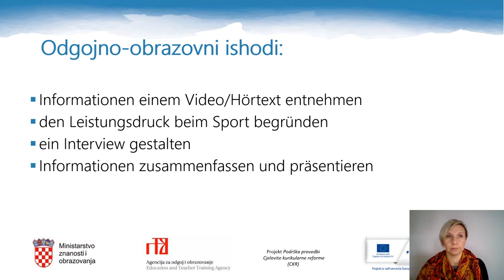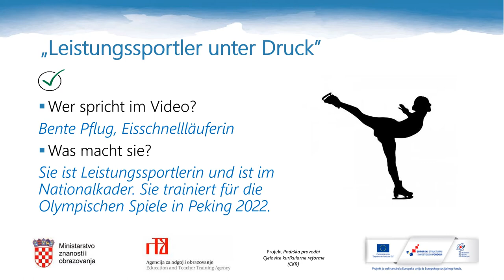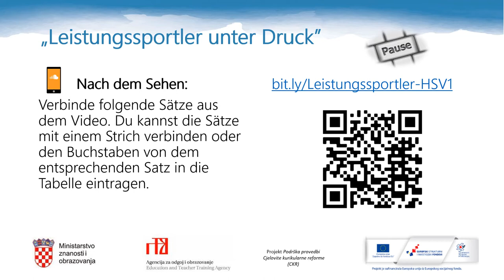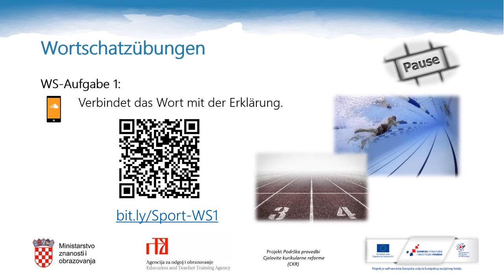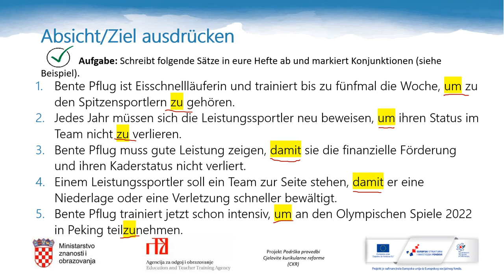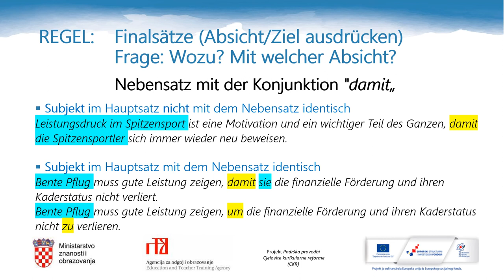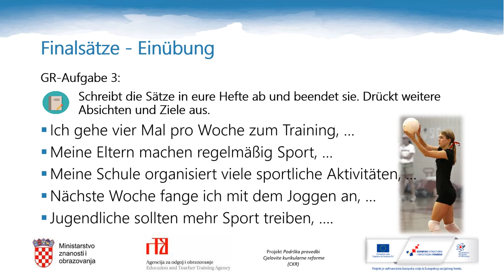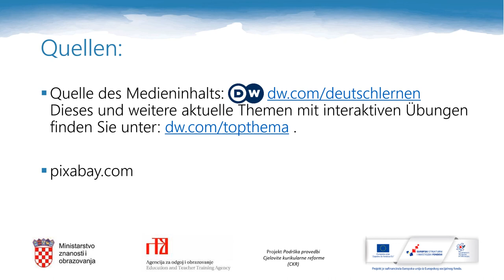Njemački jezik, 3. r. SŠ (nastavljači) - Sport: Ohne Fleiß, kein Preis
Autor: Dragana Jurilj Prgomet
Poveznice na dodatne sadržaje: